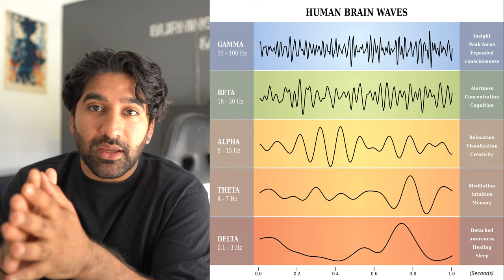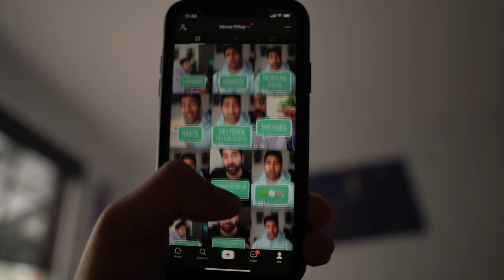Habits I'm Quitting in 2022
📝 Description:
Here's the habits that I'm quitting in 2022! Let me know yours and let's hold each other accountable!

🙏🏾  Cheers to...

habits I'm quitting in 2022, habits to quit, james clear atomic habits, habits to get rid of in 2022,. happy new year